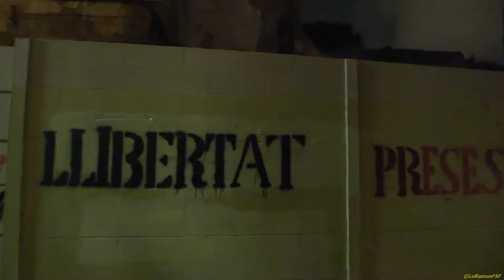Parlament de Laia Estrada. Plaça Font Tarragona contra l’empresonament consellers govern Puigdemont.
LAIA ESTRADA, REGIDORA PER LA CUP A L'AJUNTAMENT DE TARRAGONA

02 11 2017